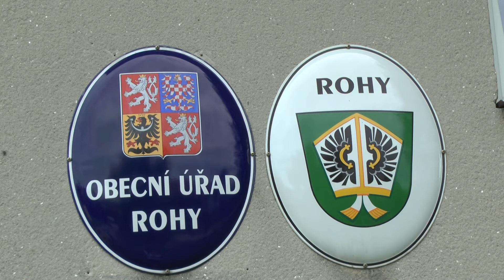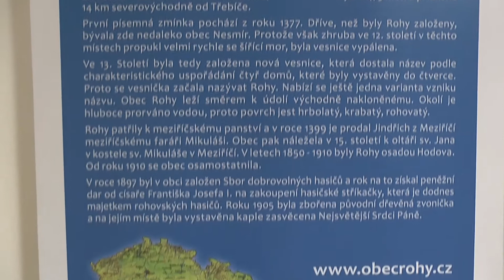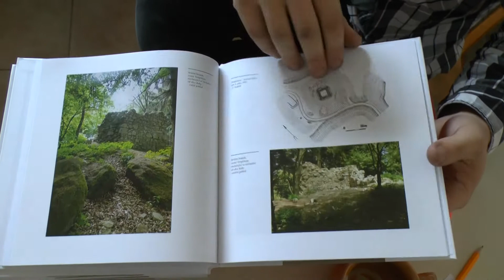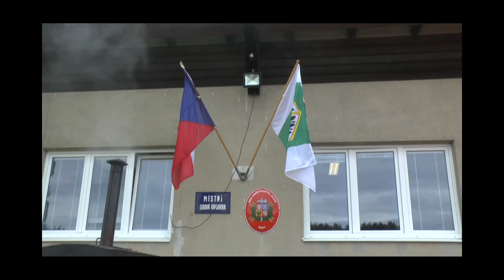Bivojanka s Jiřím Helánem - výročí Rohy 2017 JIK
Bivojanka se zpěvákem Moravěnky Jiřím Helánem
 - výročí obce Rohy